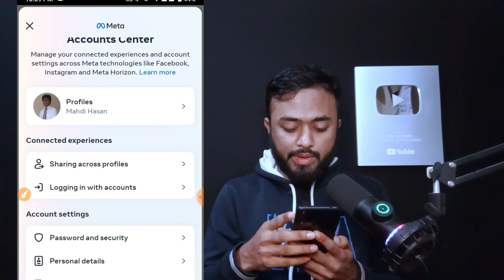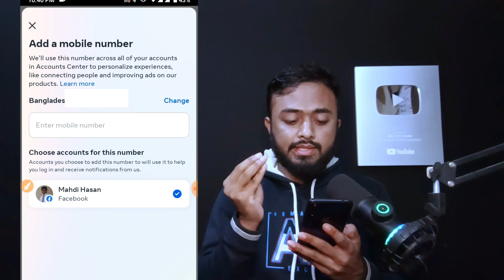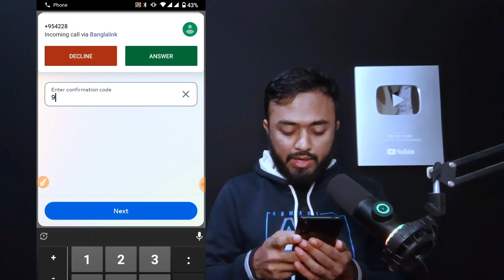ফেসবুকে আসল নম্বর না থাকলে বিপদ।। Facebook Number Add।।Facebook Id Number Change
How To Add Phone Number On Facebook।।